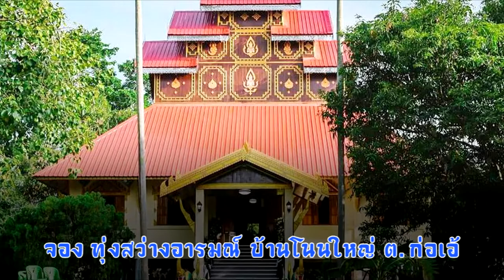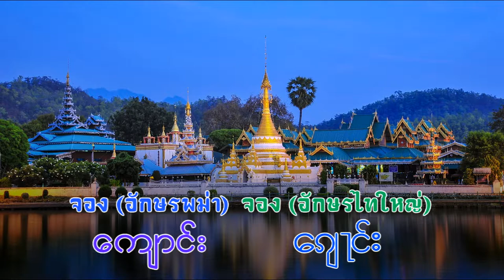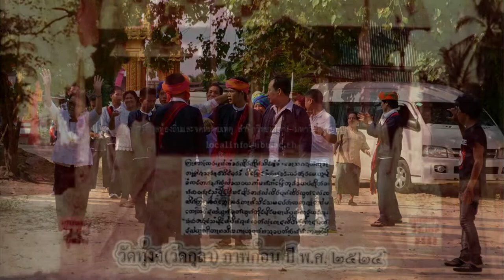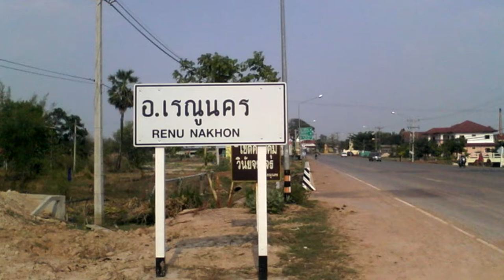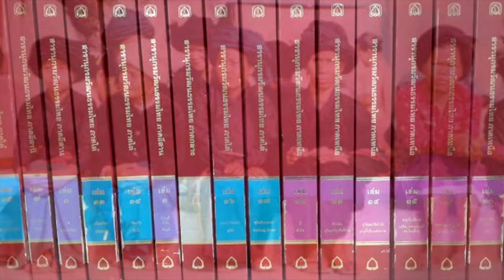ภาพเก่าเล่าเรื่อง : ตามรอยกุลา ผู้สร้างตำนานทุ่งกุลาร้องไห้ # 3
ก่อนจะเล่าต่อไป ก็อยากจะทำความรู้จักกับคำว่า จอง เสียก่อน เพราะที่บ้านโนนใหญ่เราจะพบกับคำว่า จอง ทุ่งสว่างอารมณ์ หลายท่านคงเคยได้ยินคำว่าพระธาตุจองคำที่จังหวัดแม่ฮ่องสอน คำว่า จอง ในภาษาไทใหญ่แปลว่าอาคารหลักที่สามารถเป็นทั้งวิหาร ศาลาการเปรียญ กุฏิพระ ที่ทำวัตรเย็น โรงครัว หรืออะไรก็ตามที่เกี่ยวกับกิจกรรมของวัด ส่วน คำ แปลว่าทองคำ ชาวไทใหญ่จึงเรียกวัดแห่งนี้ว่าจองคำ เนื่องจากอาคารหลักของวัดมีการปิดทองคำเปลวสีเหลืองอร่ามนั่นเอง คำว่า จอง เป็นภาษาพม่าดังที่ได้กล่าวมาแล้ว
          ภาษาพม่าเขียนว่า จอง ภาษาไทใหญ่เขียนว่า จอง คำว่า จอง ยังใช้กับวัดของคนไทในอินเดีย เช่นที่วัดไทผาเก ก็เห็นคำว่า จอง อยู่ ดังนี้ภาพนี้ คำว่า ม่าน คือ หมู่บ้าน วัดของชาวไทคำตี้ ก็ใช้ว่า จอง ดังในภาพนี้ กองมู คำ คำว่า กองมู หมายถึงเจดีย์ ถ้าเราพูดว่าพระธาตุกองมู ต้องบอกว่าอยู่ที่ใด เพราะกองมู มีหลายแห่ง คำว่า คำ คือทองคำนั่นเอง คำตี้ คือ สถานที่ที่มีทองคำ คนไทกลุ่มนี้ในรัฐอรุณราจัล จึงเรียกว่า ไทคำตี้
       บ้านโนนใหญ่ เป็นหมู่บ้านที่มีการทำเครื่องประดับขาย เป็นงานโอท็อปของหมู่บ้าน ปัจจุบันก็ยังทำเครื่องประดับต่อเนื่องสืบกันมา ถึงทุกวันนี้ มีร้านขายเครื่องประดับในหมู่บ้านหลายแห่ง ส่งไปขายยังที่ต่าง ๆ ช่วงปี พ.ศ. 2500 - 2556 ชาวกุลา ก็ยุติการเป็นพ่อค้าเร่ และอยู่ประจำที่บ้านโนนใหญ่ประกอบอาชีพ ช่าง ผลิตเครื่องประดับชุบทอง จัดจำหน่ายสินค้าทั้งปลีกและส่งทั่วพระราชอาณาจักรไทย
ย้อนไปเมื่อปี พ.ศ.2374 เจ๊กนาคช่างทองจากจำปาศักดิ์เข้ามาอาศัยในบ้านโนนใหญ่ ชาวบ้านเรียกเขาว่า เจ๊กขี้ยา เพราะเสพย์ฝิ่น เจ๊กนาคประกอบอาชีพเป็นช่างตีทอง สูบฝิ่น นอนกลางวัน ชอบทำงานช่วงพลบค่ำ ฝีมือการตีทองของเจ๊กนาค เป็นที่เลื่องลือ และได้ถ่ายทอดวิชาช่างทองให้กับคนในชุมชน ต่อมาชุมชนบ้านโนนใหญ่ ได้ผลิตเครื่องประดับจำหน่าย ทักษะการทำทองและตีเงินของบ้านโนนใหญ่เป็นที่เลื่องลือทั่วไป มีการนำเงินเก่ามาหลอมเป็นเครื่องประดับ และเครื่องใช้หลายชนิด เมื่อเงินเก่าหมดลงไป การตีทองและชุบทองได้รับการสานต่อจนเป็นรายได้หลักอันหนึ่งในชุมชน ทำให้หมู่บ้านมีเศรษฐกิจดี ประกอบกับมีข้าวปลาอุดมสมบูรณ์ด้วย.